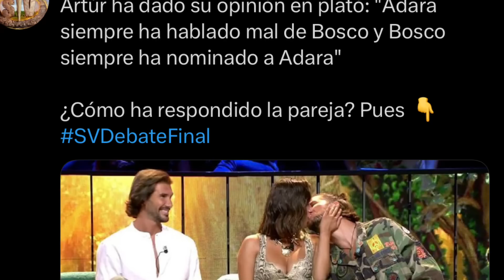😱BESTIAL PELEA Asraf HUNDE al hijo de Raquel Bollo y Yaiza ANUNCIA DEMANDA por Isa Pantoja Telecinco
Asraf confirma que las palabras de Manuel Cortés son demandables en relación a lo sucedido con isabelpantoja en telecinco